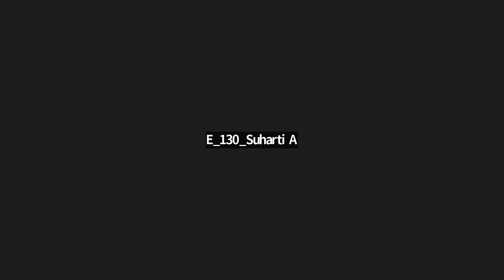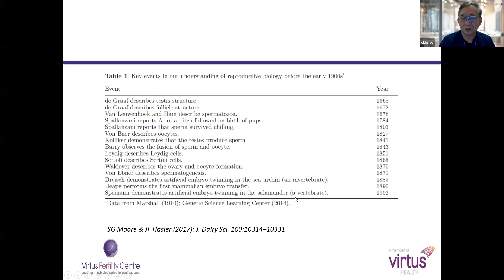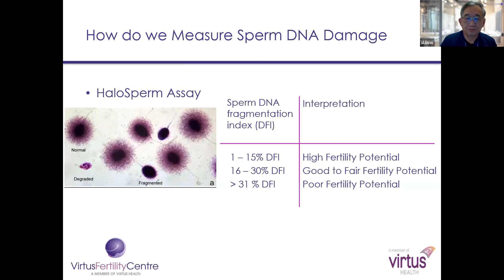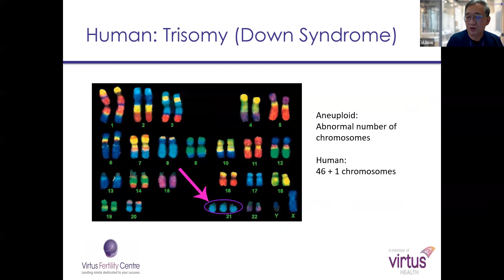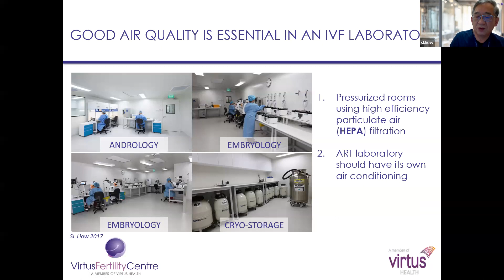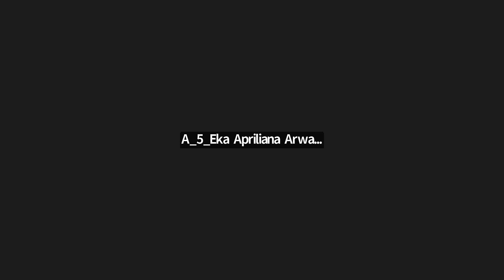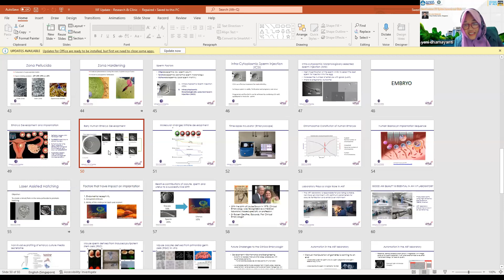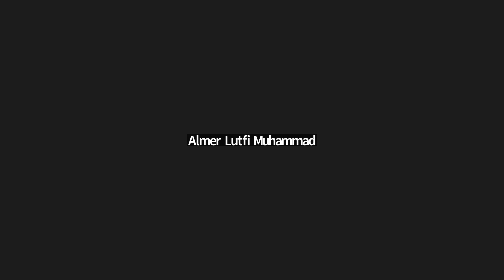Guest Lecture: Dr. Liow Swee Lian - In Vitro Fertilization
Guest lecture for Embryology course: in vitro fertilization, invited Dr. Liow Swee Lian, Director of Virtus Fertility Centre Singapore. This guest lecture was performed by the Division of Veterinary Anatomy, Faculty of Veterinary Medicine, Universitas Airlangga.